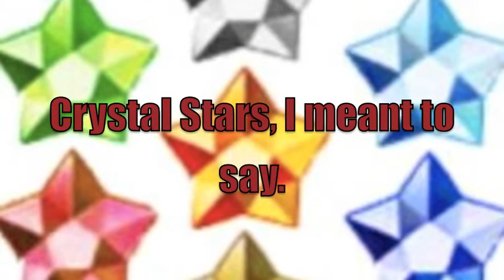GT1 Reviews - Super Paper Mario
I review Super Paper Mario.

If you're wondering how I got this uploaded on a Monday, My piano lesson was cancelled, so.. yeah.